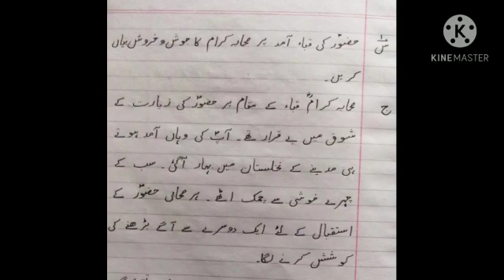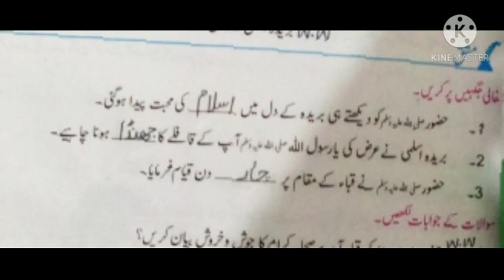Class V Islamiat Lecture No 2 Lesson No 10